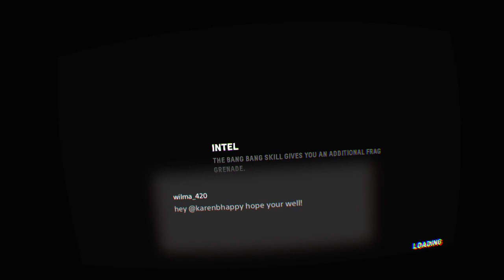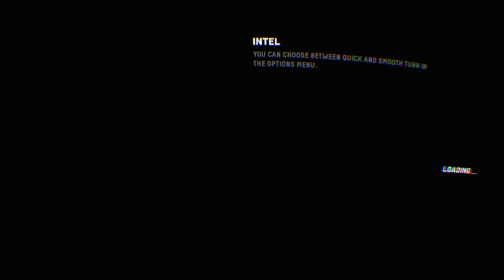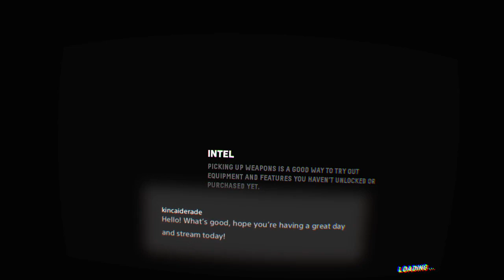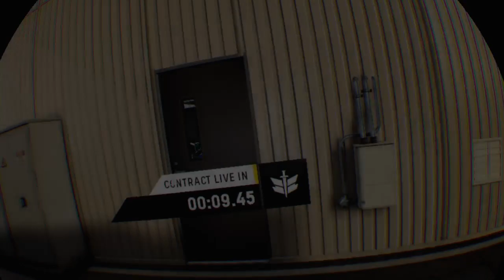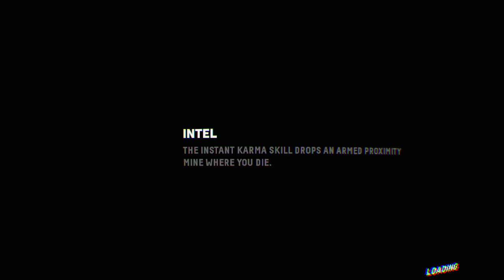Firewall Zero Hour 18+ ‘PELICO PANIRO' PS4 PSVR-Live Stream 2022